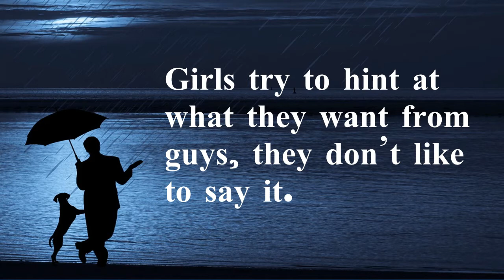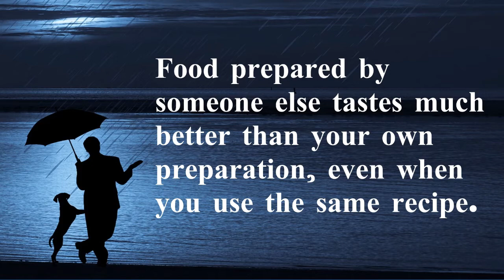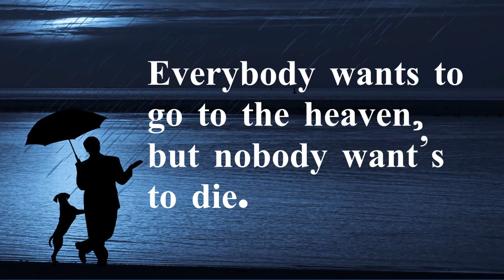PSYCHOLOGICAL FACTS #1 | Did You Know - The Amazing Psychological Facts You Should Know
Psychology is the science of mind and behavior. Psychology includes the study of conscious and unconscious phenomena, as well as feelings and thought. It is an academic discipline of immense scope. Psychologists also seek an understanding of the emergent properties of brains, linking the discipline to neuroscience. As a social science, psychologists aim to understand the behavior of individuals and groups.

Hello Friends! Do you want to learn some psychology facts that can make your life much easier? While research studies in psychology are not an easy read for everybody, the results can be of use in everyday life. And they can help you to increase your motivation, become a better communicator, and improve your relationships with others. Knowing a thing or two about psychology is like having superpowers – you’ll always find a way with people. And you don’t need deep knowledge, just use these people skills. So here are some surprising psychological findings that can help you better understand other people and the world around you.

We spent more time to create & edit this video ...

Images Sources: Free Public Domain and CC0-Licensed Images

 Note –
📌The content of my video is the purpose of educational.